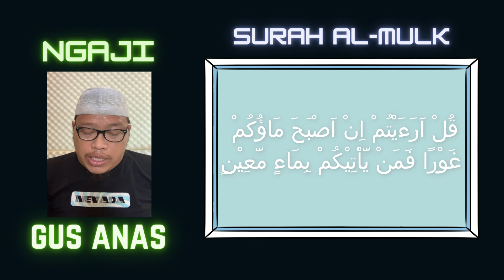al Mulk Suara Syahdu Gus Anas [High Quality Audio]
Berisi Tartil Surah al mulk